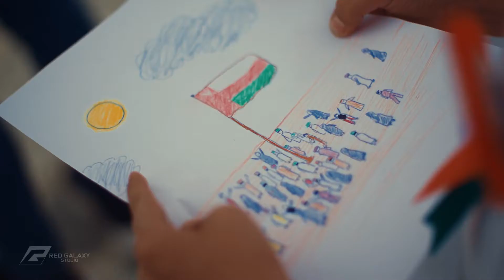Sultanate of Oman | Directed by Red Galaxy Studio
The bright sun shining in the sky and the mountain of pride and honor looks at the land and the waves splashing from the high seas. They all send the finest greetings of peace to the land of Love, friendship and peace of love, “Sultanate of Oman”.

Production Company: @RedGalaxyStudio
Director & Post Production and VFX: @MohammadBooshehri & @HosseinBooshehri
Executive Producer: Mahdi Jahangir
Production assistant: @hoda.zarini ‏
Gaffer: Hosein Boosheri  ‏
Make up Artist: Asma Al Nazal